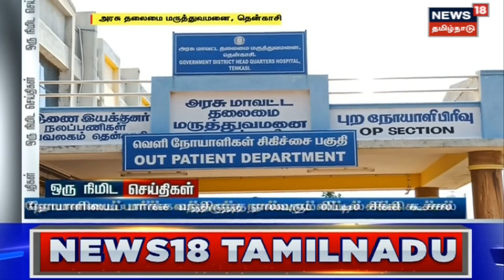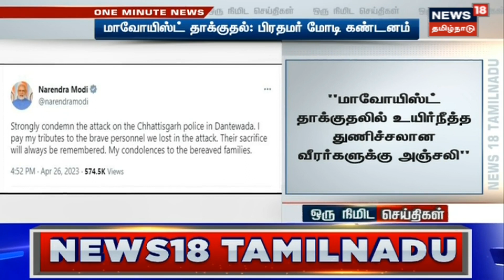Stuck in Elevator | லிப்டில் சிக்கிக்கொண்ட 4 பெண்கள் மருத்துவமனையில் நடந்த திடீர் சம்பவம் | Tenkasi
தென்காசி அரசு தலைமை மருத்துவமனையில் லிப்ட் திடீர் பழுது. 4 பெண்கள் உள்ளே சிக்கிக் கொண்டதால் பரபரப்பு.